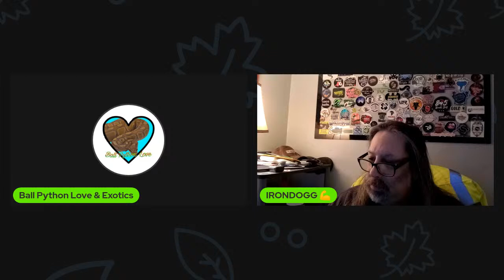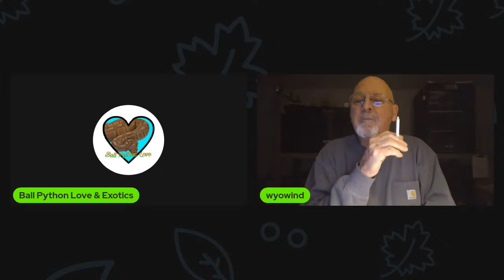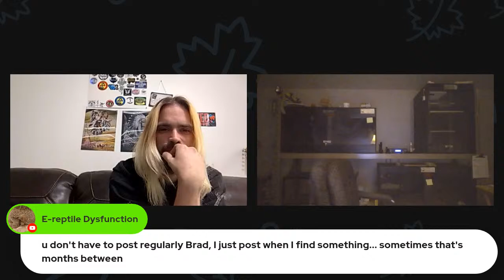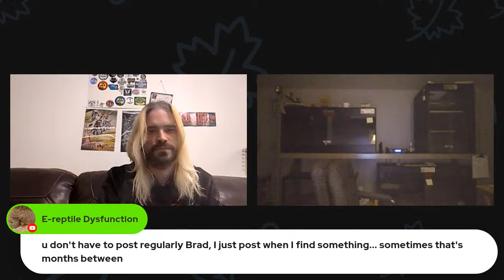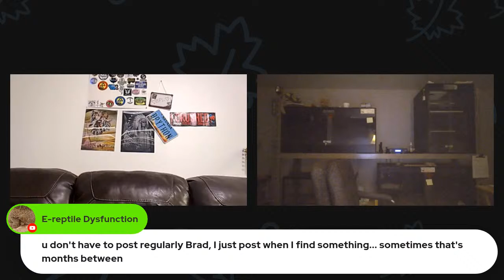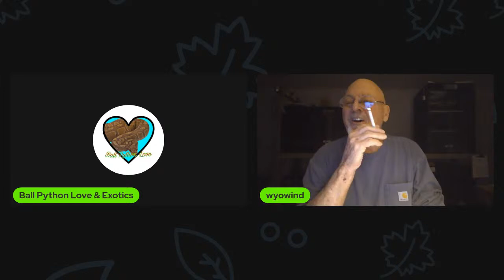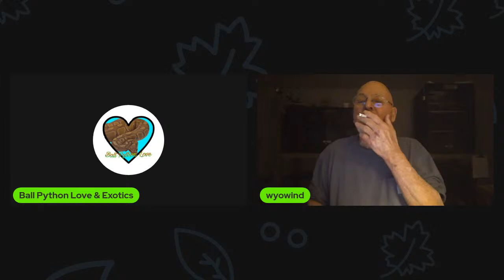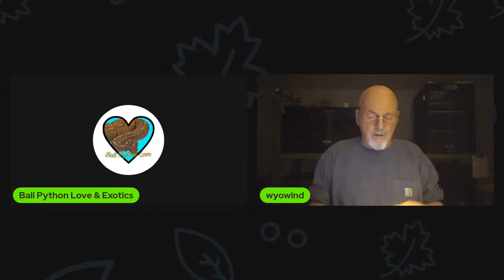Ball Python Love & Exotics Open Mic 🎤.